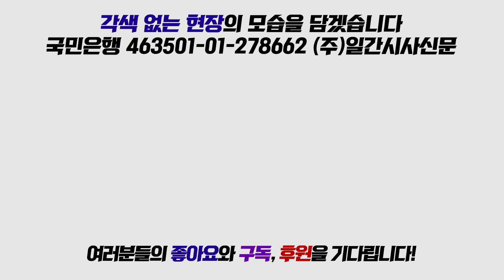하태경 “대북식량지원, 인도주의 지원 아닌 깡패주의에 굴복하는 것”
5월 9일 국회에서 진행된 바른미래당 원내정책회의에서 하태경 의원이 대북식량지원에 대해 발언했다.